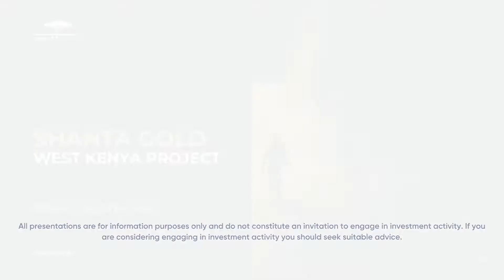SNAPSHOT SHANTA GOLD LIMITED WEST KENYA UPDATE